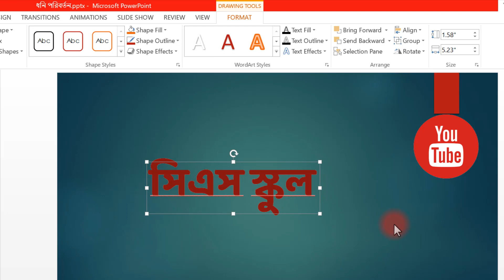Make Text 3D with PowerPoint || simple tick || CS IT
if you want to make your text 3D, you can use Powerpoint
Community solution is ready to help you when you are in a problem.